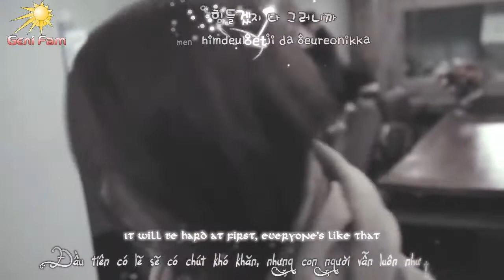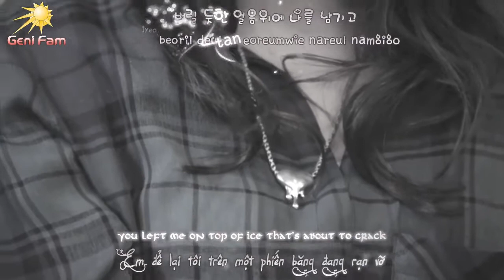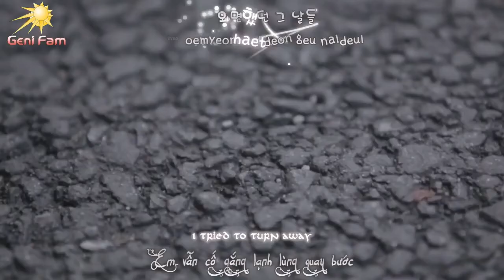[Engsub - Vietsub - Kara](MV) Winter Song(윈터 송) - Freestyle feat Navi (Starring : Song Ji Hyo)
Song : Winter Song
Singer :  Freestyle feat Navi (Starring : Song Ji Hyo)